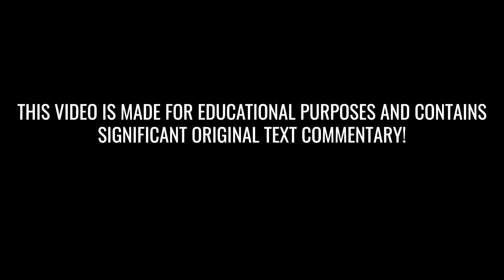Idiots In Cars 72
Idiots In Cars - Idiots In Cars | Idiots In Cars

Special thanks to those who submitted their dash cam videos:
user22.
Forest Nguyen.
anonymous.